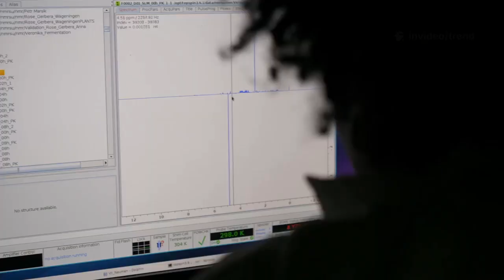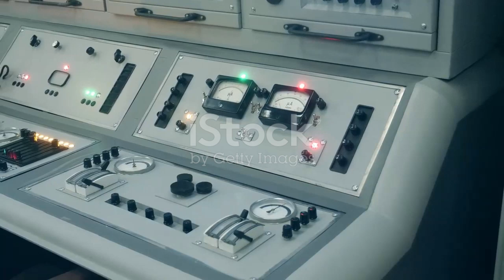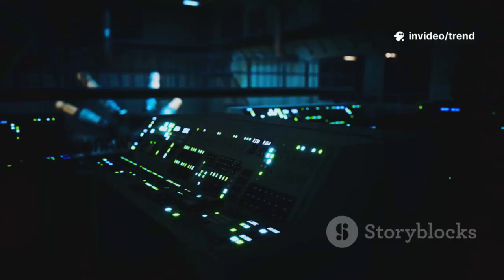Voyager 1: The Edge of Space Revealed!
In this fascinating video, we unravel the incredible journey of Voyager 1 as it reaches the edge of space—revealing astonishing truths that challenge everything we thought we knew! Join us as we explore the spacecraft’s groundbreaking discoveries beyond our solar system, shedding light on the interstellar medium and what lies beyond. With stunning stock footage and captivating visuals, this 10-minute adventure will take you to the frontier of human exploration.

Don't miss out on this eye-opening exploration of humanity's most distant messenger!

OUTLINE:

00:00:00 A Message in a Bottle, Cast into the Cosmic Ocean
00:02:15 A Journey Beyond Imagination
00:04:20 Into the Interstellar Void
00:05:23 A Wall of Fire at the Edge of Night
00:06:12 A Boundary Redefined
00:07:04 Triumphs of Human Ingenuity
00:08:13 New Discoveries from Old Light
00:09:01 Rewriting the Cosmic Map
00:09:53 The Pale Blue Dot and Our Endless Quest